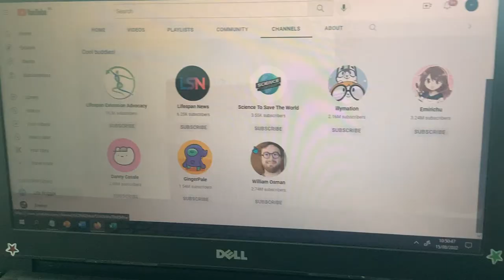So many channels.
I was finding a lot of channels to add.